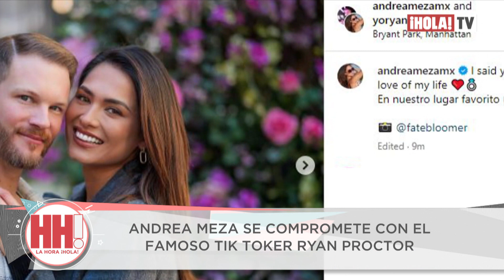Andrea Meza se compromete con Ryan Proctor en Nueva York en un lugar especial para ambos | ¡HOLA! TV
Tras unas vacaciones por Grecia, el TikToker Ryan Proctor y la presentadora Andrea Meza pisaron la Gran Manzana para protagonizar una escena más que romántica, la propuesta de matrimonio entre la pareja. La reina de belleza se comprometió con su novio en Nueva York frente a la Librería Pública de la ciudad, un lugar muy especial para ambos.